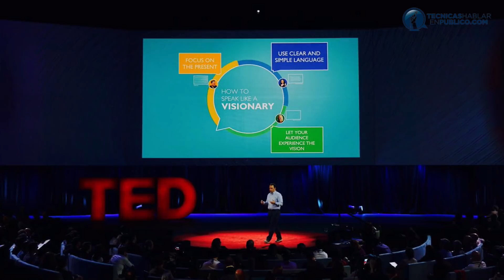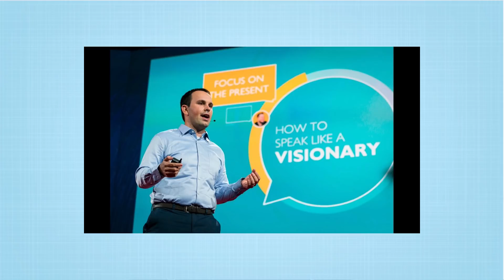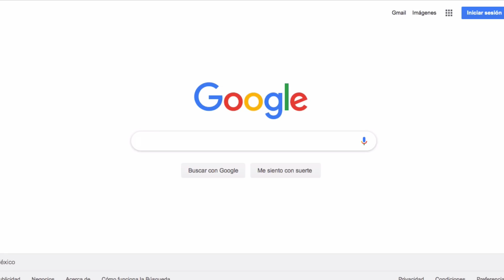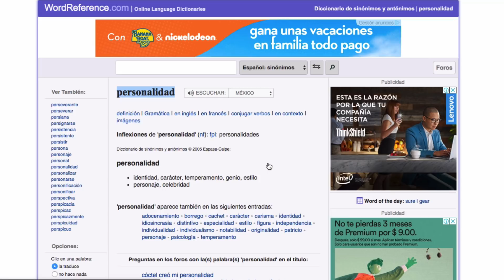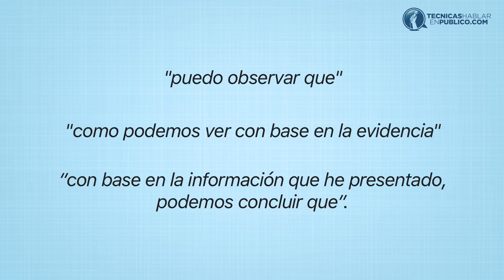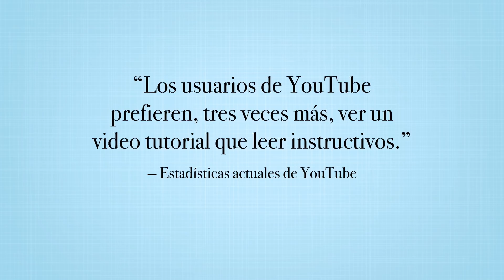VIDEO 1 de 4 | Cómo Mejorar tu Comunicación Verbal al Hablar en Público o en un Discurso de Oratoria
☞ ¿Te gustó este video y quieres Mejorar Tu Vida? › Sigue estos pasos...

☰ RESUMEN:

Cada día más estudiantes de todos los niveles, profesionales de diferentes carreras y emprendedores de todas partes del planeta, entienden que la comunicación verbal está sobrepasando a la letra impresa por mucho.

Pero sobre todo, están aceptando el reto, porque saben que tienen que prepararse con mayor exigencia para poder expresar sus ideas de forma verbal, con fluidez y confianza.

Si tú deseas destacar y convertirte en un líder auténtico, tarde o temprano te verás obligado a presentar tus ideas de manera verbal. Por eso, en este video te vamos a mostrar 6 consejos sencillos y efectivos para que mejores por mucho, tu comunicación verbal.

1. Utiliza palabras adecuadas.

2. Ajústate al contexto.

3. Evita utilizar palabras de jerga.

4. Evita el lenguaje vago.

5. Habla de forma clara y concisa.

6. Desarrolla fluidez.

La importancia de la comunicación verbal es vital para todo estudiante, profesionista o emprendedor. Especialmente para aquellos que desean obtener resultados exitosos, repetibles y sostenibles.

Te invito a que apliques estos 6 consejos que te acabamos de presentar para continúes cautivando, inspirando y guiando, con tu habilidad para comunicarte de forma verbal con las personas.

Recuerda que este es el primero de esta serie de 4 videos sobre la comunicación, que estamos sustentando en el trabajo de investigación de Noah Zandan.

☺ No te pierdas mis videos de Crecimiento Personal, Comunicación y Liderazgo.